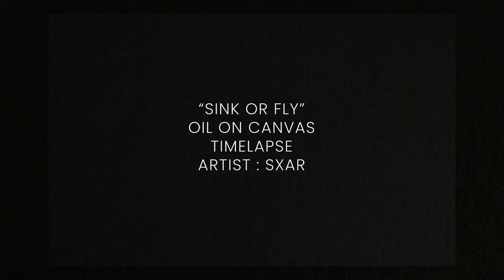"SINK OR FLY" | Oil on Canvas, Timelapse | Feature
'SINK OR FLY' is an oil painting from artist SXAR's debut series 'Perspectives'. The series focuses on the textural qualities of oil paint to explore dimensionality and perspectives in the artist's chosen scenes. 'SINK OR FLY' is inspired by a photo of American professional swimmer Anita Alvarez taken by photographer Oli Scarff at the 2022 World Aquatic Championships in Budapest. Anita Alvarez is an inspiration for continuing to compete after a scary incident, which was a reminder of the risks and sacrifices professional athletes undertake. The video is created by putting together photos taken by the artist during the painting process.

 Audio : “I Want the Wind to Carry Me” by Narrow Skies